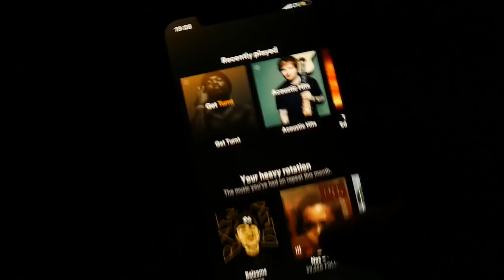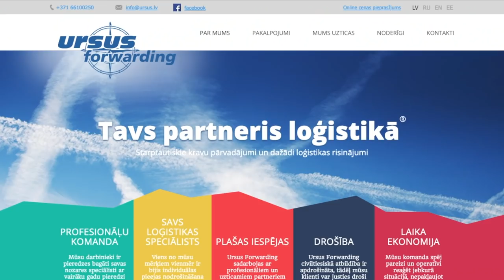Rihards un Basketbols - Skaistuma Institūts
Nav noslēpums, ka Riharda mīļākais sporta veids ir basketbols, bet cik viņš pats patiesi ir labs šajā sporta veidā? To tikai var uzzināt noskatoties video, kur Rihards parāda savu treniņa grafiku un spēles grafiku kopā ar Olybet Līgas komandu - Skaistuma Institūts.

Protams, liels paldies ir jāsaka arī Ursus Forwarding, par to, ka šajā sezonā nosponsorēja mums formas un ir bijis Riharda komandas draugs un atbalstītājs!

Tie, kas tomēr grib iegādāties kādu no mūsu krūzītēm: